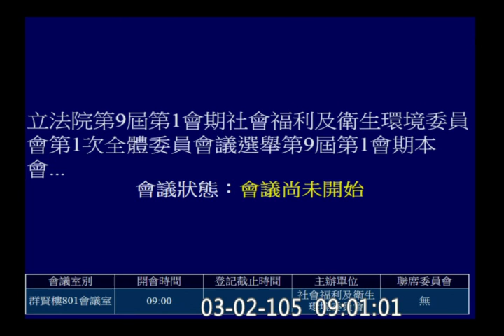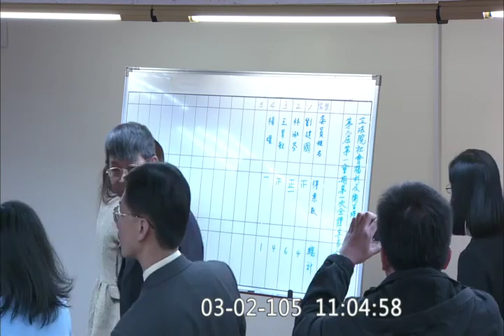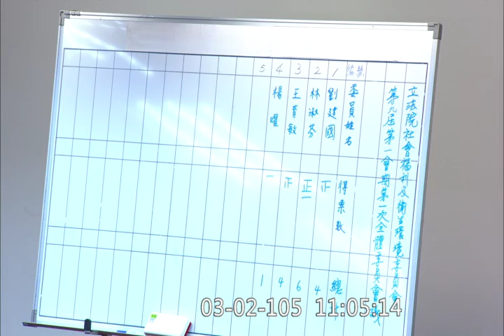20160302 社福衛環 委員會 召委選舉 (民 : 林淑芬 ; 國 : 王育敏 ) [ 楊曜 錯投自己 王育敏 中籤「喜出望外」 ] 【立法院演哪齣？】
本會期社福衛環:(民10) 吳玉琴 吳焜裕 林淑芬 林靜儀 陳曼麗 陳瑩 黃秀芳 楊曜 劉建國 鍾孔炤 (時力1) 洪慈庸 (國4) 王育敏 李彥秀 陳宜民 蔣萬安
主席： 林淑芬